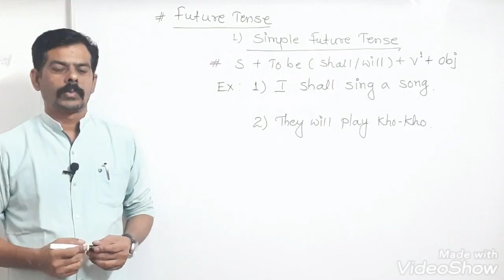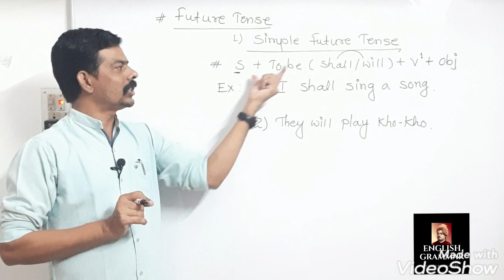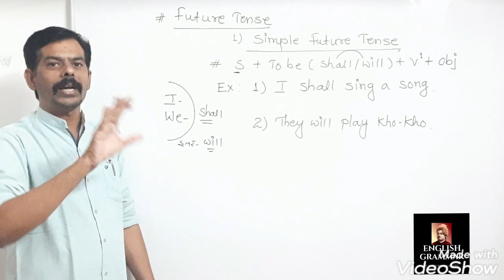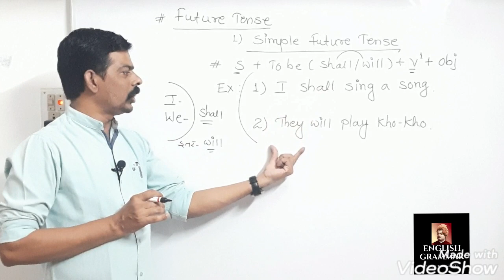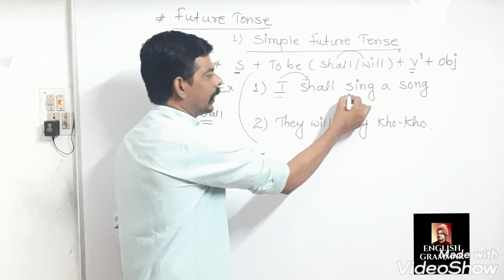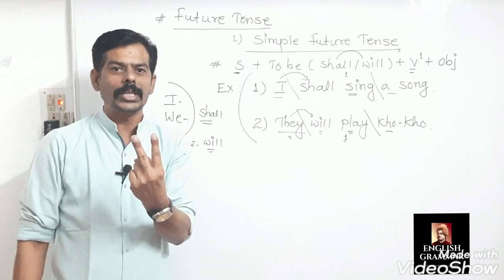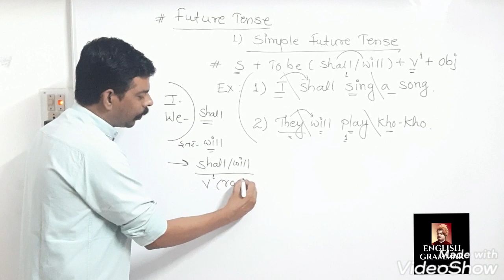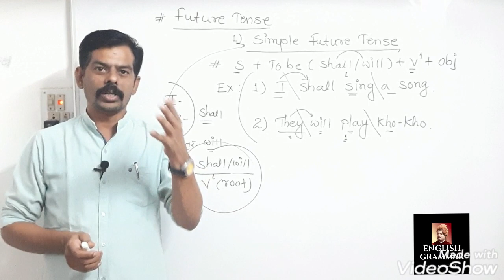English Grammar - Tenses (Part -9) {Simple Future}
Online Class ( Easy Tricks For English Learners )